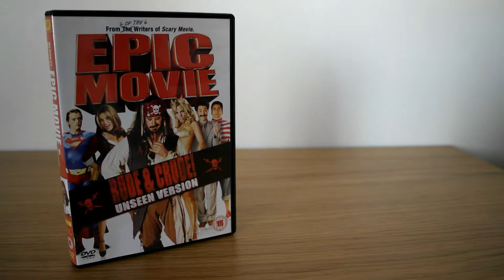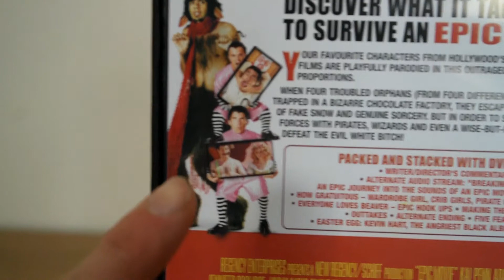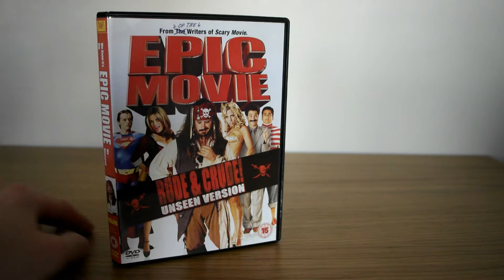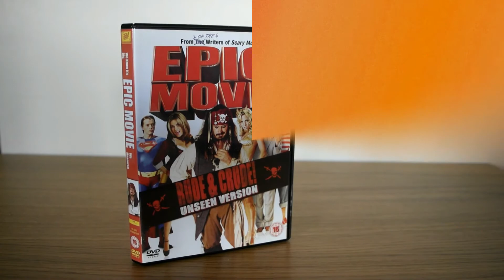Epic Movie - Goat Man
Take multiple films, change some names, add some bad references and presto, a mock-film.